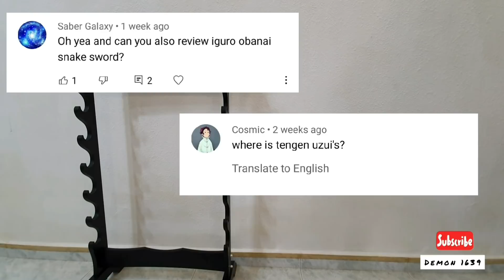MUST SEE 7 Demon Slayer Swords (Part 2)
MUST SEE 7 Demon Slayer Swords

- Obanai Iguro
- Tanjiro Kamado V2
- kokushibo
- Tengen Uzui

(TENGEN UZUI)

Specifications
Overall: 80cm
Blade Length: 51cm
Handle Length: 29cm
Blade: Wooden

(OBANAI IGURO)

Specifications
Overall: 104cm
Blade Length: 76cm
Handle Length: 28cm
Blade: Wooden

(KOKUSHIBO) - 3 BLADE

Specifications
Overall: 104cm
Blade Length: 75cm
Handle Length: 27cm
Scabbard: 77cm
Blade: Wooden

(KOKUSHIBO)
Specifications
Overall: 105cm
Blade Length: 68.5cm
Handle Length: 28cm
Blade Width: 2.8cm
Blade: 1045 Carbon Steel, patterned

(TANJIRO KAMADO V2)
Specifications
Overall: 100cm
Blade Length: 70cm
Handle Length: 26cm
Blade Thickness: 6mm
Blade Width: 3cm
Blade: Wooden

(TANJIRO KAMADO V2) - GREEN BLADE
Specifications
Overall: 102cm
Blade Length: 68cm
Handle Length: 28cm
Blade Width: 2.8cm
Blade: 1045 Carbon Steel, plating blue and black
Handle: Wooden wrapped with cord
Saya: Hardwood, lacquered
Fittings: Zinc Alloy

Do like 👍